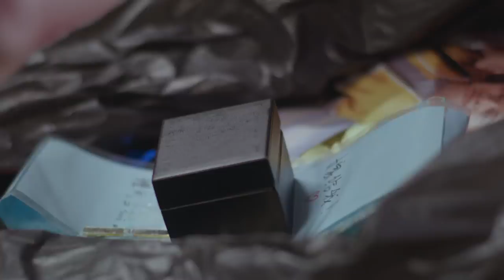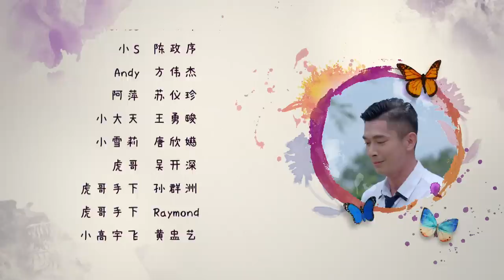Mister Flower 花花公子 EP16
Hua Hua and Mister Gao are having a meal at the restaurant. Da Shen disguises as a waitress and purposely spills water on Hua Hua, in an attempt to test her. Hua Hua lashes at her. Da Shen realises that Hua Hua is still as judgmental, and in fact, even worse from before. She decides to double her punishment. Hui Ling tries to plead for her but to no avail.

花花和高公子在餐厅吃饭，大神假扮女侍应，故意把水倒在花花裙子上，测试花花，花花气得对她破口大骂。大神发现花花依旧死性不改，以貌取人，甚至还变本加厉，决定加倍处罚她，慧玲求情不果，倍感忧心。